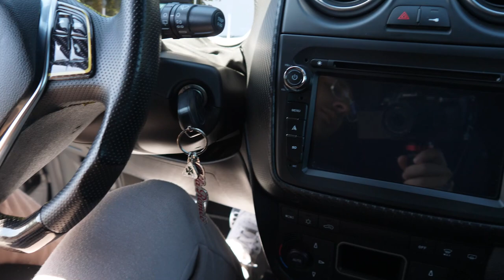NUOVE MODIFICHE AL MOTORE + SOUND CHECK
Ciao a tutti bombers e bentornati sul canale. Oggi dopo tanto tempo finalmente posto un video. In questo periodo ho fatto fare qualche lavoretto alla parte meccanica della mito e chiuso il tutto con una mappa.
Non perdetevi il video in quanto ci sarà anche un bel sound check :D